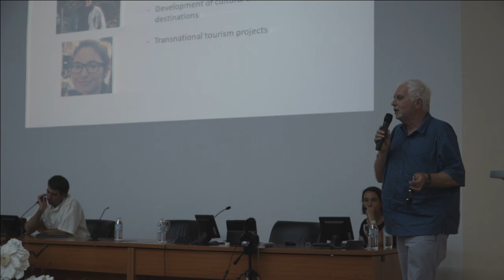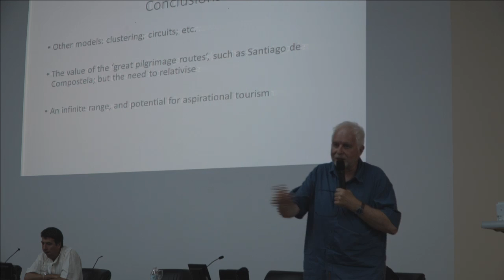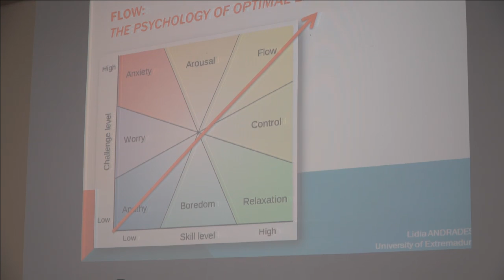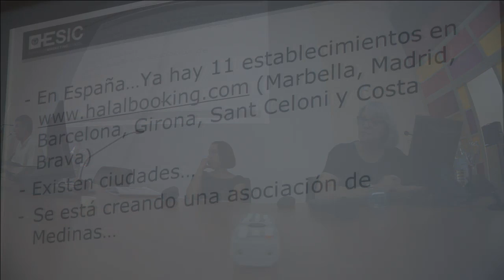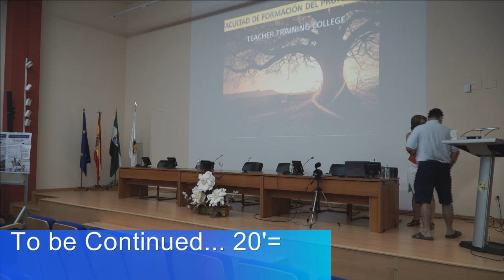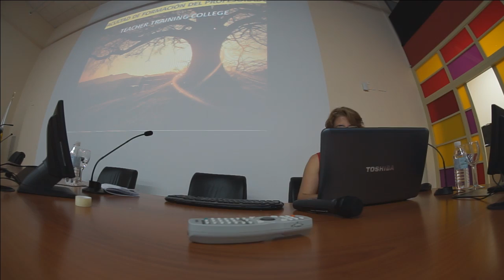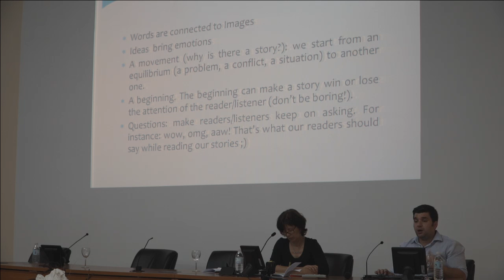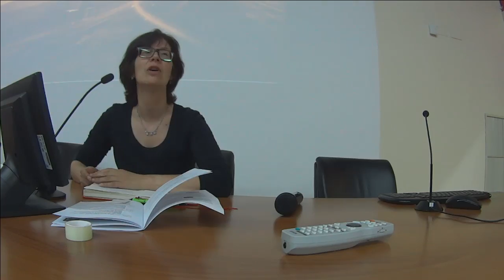2.- International Summer School Cultural Management and Tourism in European Cultural Routes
16:00-20:00 Panel 1. “Creativity and Innovation for Cultural and Tourism Management in European Routes and Heritage Sites”

-  Transnational tourism routes: the pan-European picture, David Ward-Perkins, Gizem Tüdes

-  The cultural tourist's experience: Management and Implications. Lidia Andrades

-  New Challenges for innovation and creativity in cultural tourism:  Halal tourism. Pilar Sánchez González

-  Cultural enhancement as a means for touristic empowerment of regions and entrepreneurs. Afroditi Kamara

-  Corporate Storytelling, Francesco Zaralli

-  The turning point of place branding management. Gilberto Marzano, Luis Ochoa Siguencia

-  New ways to turn cultural management more sustainable. Isabel Vieira, Ana Cantante (Virtual Presentation)

[Coord.: Veronila Joukes]